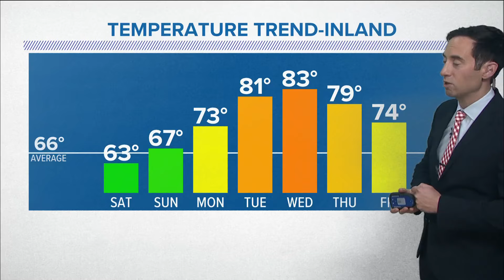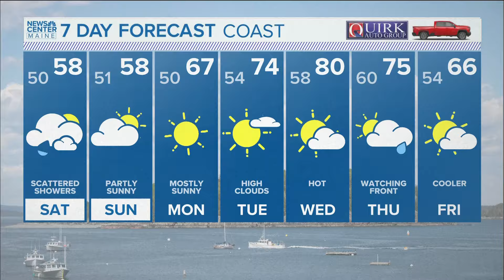NEWS CENTER Maine Weather Video Forecast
NEWS CENTER Maine Weather Video Forecast: UPDATE 4:30 p.m. Friday, May 17, 2024.